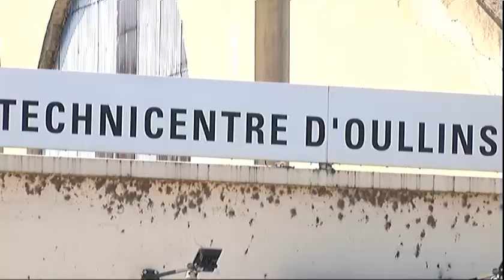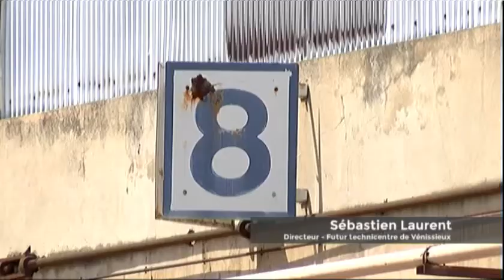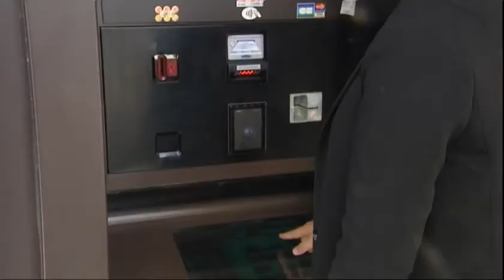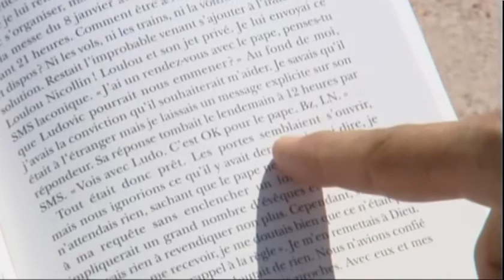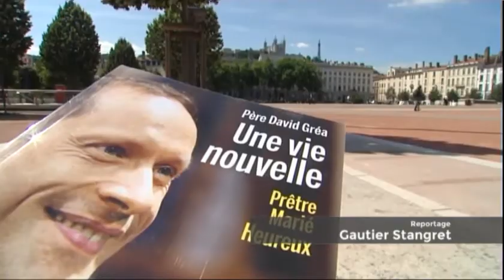Le JT 19/06/2018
-les élus LR de Lyon saisissent la justice -nouveau technicentre SNCF en construction à Vénissieux -un magasin automatique à Décines -l'ancien prêtre David Gréa publie un livre